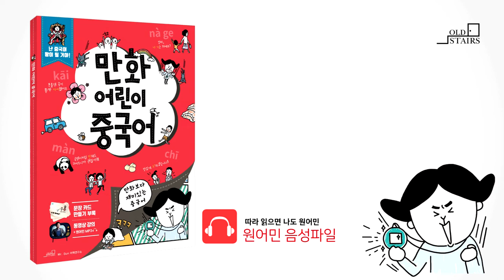만화어린이중국어-병음읽기연습4(25p)